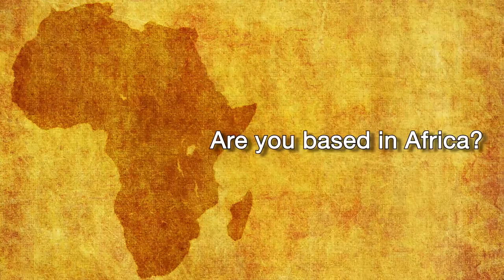Trailer Adansonia 2017